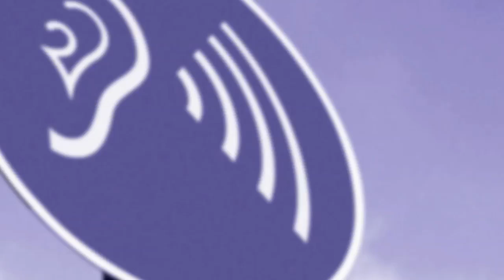ARCHIVES - 2011: Voice Disorders - Dr. Carole Ferrand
Dr. Carole Ferrand of Hofstra University's Department of Speech-Language-Hearing Sciences, talks about voice disorders.